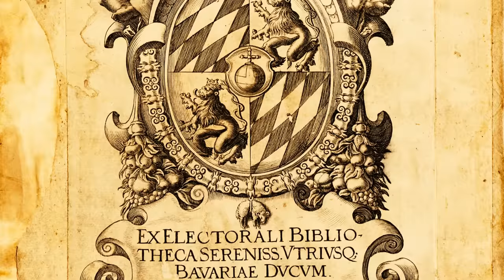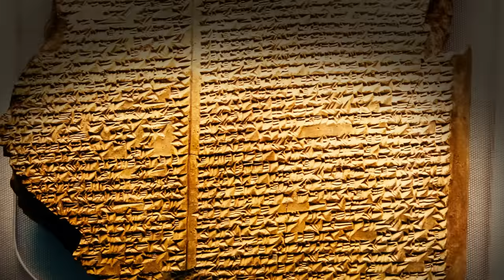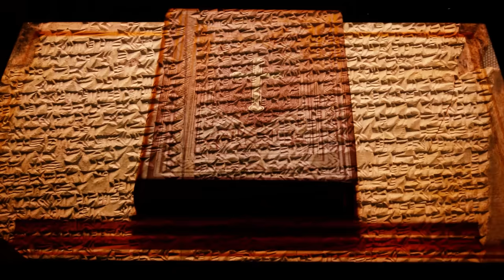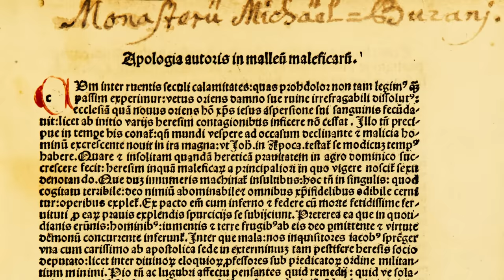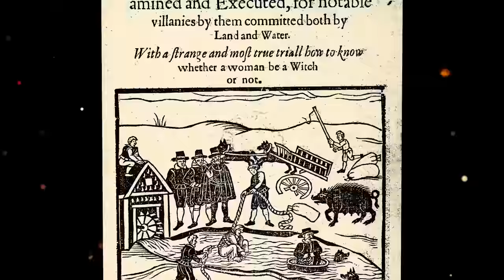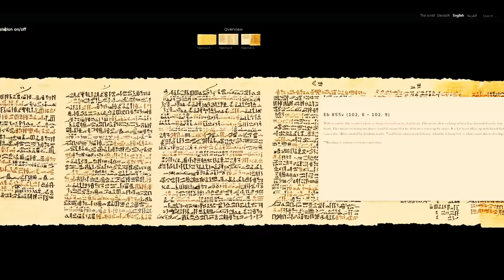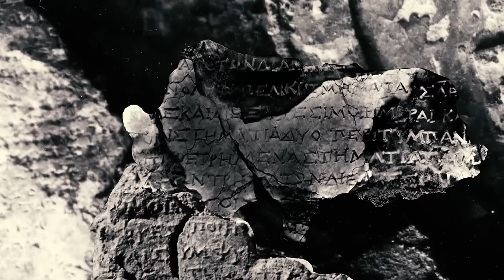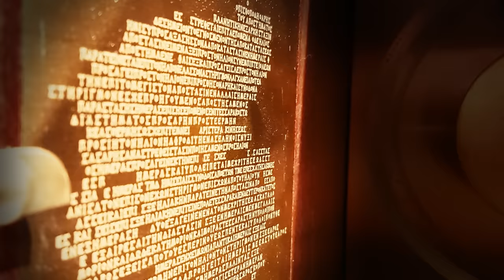Lost Knowledge: 5 Unexplained Ancient Instruction Manuals Left by our Ancestors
In the history of medieval martial arts, few documents are as mysterious as Hans Talhoffer's fighting manual. A 15th-century fencing master, Talhoffer authored a series of combat manuscripts, the most enigmatic being his 1467 creation that intertwines martial skill with bewildering illustrations.

This manual, more than a mere instructional guide, is a riddle wrapped in the guise of a combat textbook, challenging modern historians and martial artists with a perplexing blend of fighting techniques and cryptic illustrations of unusual combat scenarios.

Born in the early 1400s, Hans Talhoffer remains a mysterious figure himself. Little is known of his life, but his manuscripts, particularly those from 1443 to 1467, are a trove of historical combat methods, capturing a world where martial skill was a key to survival and honor.

Some evidence points to him being a member of the Marxbrüder fencing guild. Recognized by Holy Roman Emperor Frederick III, this group could bestow the title "master of the long sword" to proficient members, which would then entitle them to twice the pay of an ordinary soldier.

Talhoffer's famed 1467 manual encompasses a wide range of fighting techniques, including unarmed combat, dagger fighting, longsword techniques, and even combat in armor. The illustrations are vivid but notably cryptic. Unlike modern manuals, Talhoffer's work lacks explanatory text, leaving the interpretation of sequences open-ended...